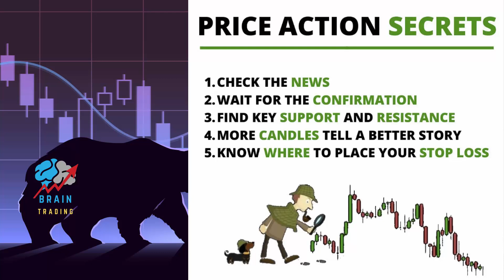Price Action Secrets